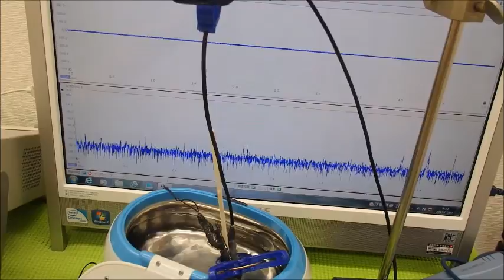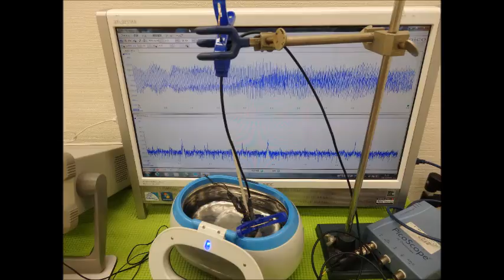音圧測定装置：超音波テスターを利用した実験動画